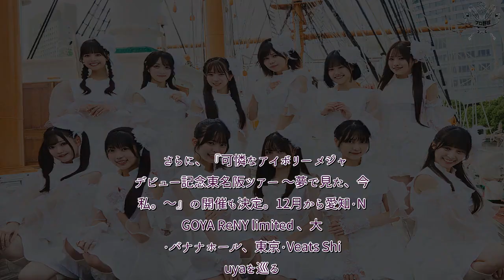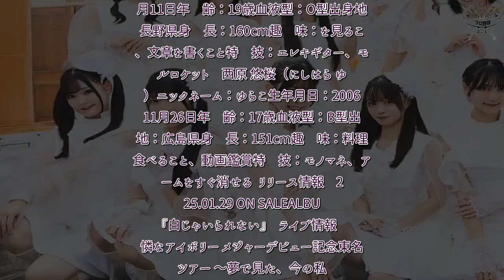H91- 可憐なアイボリー、メジャーデビューアルバム『白じゃいられない』発売決定！新ビジュアルも解禁